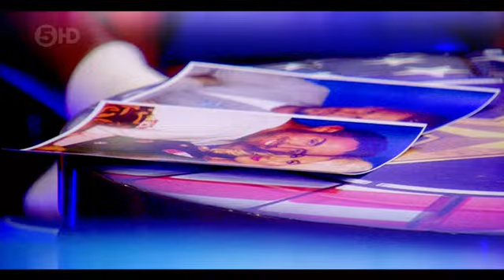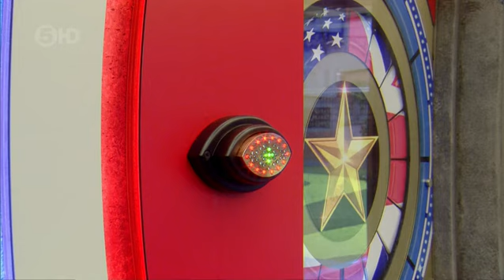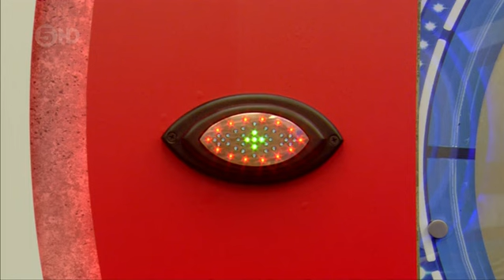CBBUK s16e13 (Day 12 - Live Eviction) - 9/8/15